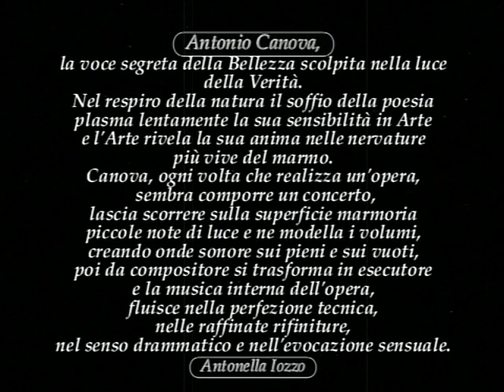Antonio Canova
Antonio Canova was born in 1757 in Possagno, near Treviso.The son of a stone-cutter, he spent his artistic apprenticeship first in Venice and then in Rome. It was here that he studied ancient sculpture and came into contact with artists and intellectuals who theorised a return to the classical style. Between 1783 and 1810 he created the funeral monuments. He attained international fame with his works on mythological subjects and his famous statues of Napoleon and of Paolina Borghese.He died in Venice in 1822.
Antonio Canova nacque il primo novembre del 1757 a Possagno, svolse il suo apprendistato a Venezia dove scolpì le sue prime opere a carattere classicheggiante. rappresentanti Orfeo e Euridice, Dedalo e Icaro e Apollo. Nel 1779 si recò a Roma dove frequentò le scuole di nudo dell'Accademia di Francia e del Museo Capitolino. Canova nei suoi disegni e nelle sue sculture incarna i principi neoclassici di Winckelmann.  Nelle sue sculture Canova ricerca la bellezza ideale cioè quella bellezza che nasce dall'idea dell'artista sulla perfezione che non è possibile ritrovare in natura. Per raggiungere la rappresentazione della bellezza ideale è necessario la conoscenza e l'imitazione della scultura classica, nonchè una grande padronanza della materia scultorea. Per quest'ultimo motivo le scultura realizzate dall'artista, sempre realizzate in marmo e talvolta ricoperte da uno strato di cera rosa o ambra, per imitare il colore dell'incarnato, sono sempre rifinitissime e levigate fino a raggiungere una superficie liscia e traslucida.  Eseguì anche alcuni monumenti funerari . Canova venne chiamato a Parigi nel 1802 da Napoleone che gli affidò l'incarico per un suo Busto-ritratto di cui oggi ci restano alcuni calchi in gesso. Successivamente si dedicò alla realizzazione del nudo di Napoleone in figura di Marte pacificatore che però non piacque all'imperatore. Realizzò inoltre il Ritratto di Paolina Borghese nelle vesti di Venere vincitrice. Con la fine dell'epoca napoleonica Canova ritorna a Roma. Le opere di questo periodo evidenziano un cambiamento nello stile dell'artista che carica di una maggiore rappresentazione emotiva le sue opere che in questo modo si avvicinano alle nuove tendenze romantiche. Antonio Canova morì a Venezia nel 1822. Al grande scultore è stato dedicato un asteroide: 6256 Canova.
Forlì, e in generale le Romagne, furono luoghi fondamentali per Canova e per il neoclassico in pittura e scultura.  Forlì  terrà  la mostra  "Canova: l'ideale classico tra scultura e pittura", allex chiostro di San Domenico, dal 25 gennaio al 21 giugno 2009,  curata da Antonio Paolucci. La  rassegna ripercorrerà tutta la carriera di questo grande scultore italiano, mettendo a confronto le sue opere  con  i classici che le hanno ispirate e con quelle dei suoi contemporanei.